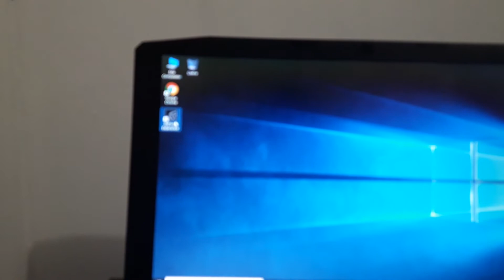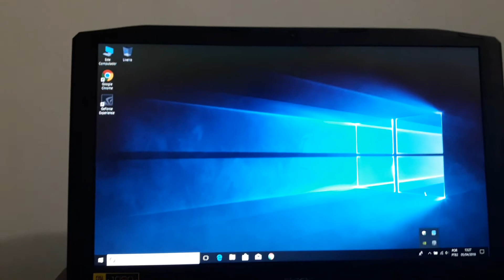Notebook vx5-591g-78bf com ssd 860 evo em Legacy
Coloquei o ssd samsung 860 evo m.2 no notebook acer vx5 e instalei o windows limpo na máquina em modo Legacy. Este vídeo serve para vocês verem o ligamento e desligamento da máquina neste modo. Fiz também uma instalação em modo UEFI também e já postei. Acredito que vocês vendo poderão comparar o comportamento da mesma nos dois modos.